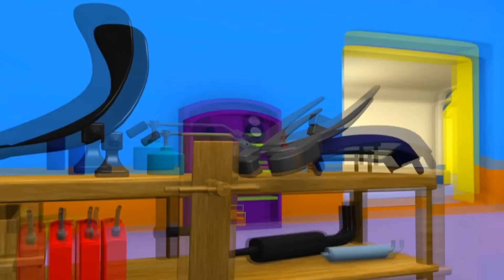Çekici Tom - Buldozer - Araba Şehri 🚚 Çocuklar için çizgi filmler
Çekici Tom, çocuklara yönelik bir inşaat aracı çizgi filmidir. Tom basit bir çekici değildir, yardıma muhtaç tüm arabalara ve kamyonlara yardım eder. Garajında her türden aracı tamir edebilir: itfaiye aracı, polis arabası, ambulans, çöp kamyonu, otobüs ya da buldozer, traktör, kepçe, canavar kamyon gibi inşaat araçları veya tren gibi herhangi bir ulaşım aracı! Kamyonlar hakkındaki bu çocuk çizgi filmi arabalara ilgi duyan erkek ve kız çocukları için idealdir!